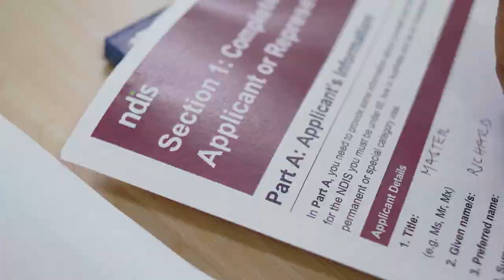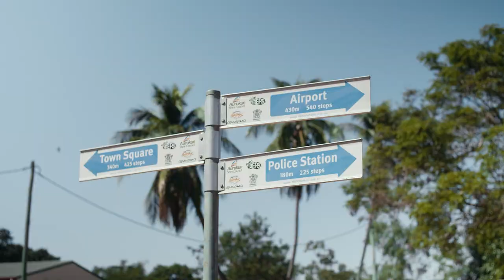Apunipima National Disability Insurance Scheme (NDIS)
Did you know that National Disability Insurance Scheme (NDIS) services are available across Cape York? And, if you live in Aurukun, Napranum or Mapoon, Apunipima can help get you setup!
Applying for NDIS can be tricky, but it’s 100% worth it to get the assistance you need. Robyne Bowie is our dedicated NDIS Support Coordinator in Aurukun, Napranum and Mapoon and her job is to help new clients access these services for the first time.
Interested? Watch the video below and then head to see if you’re eligible or come and talk to us at your local Apunipima about getting started.